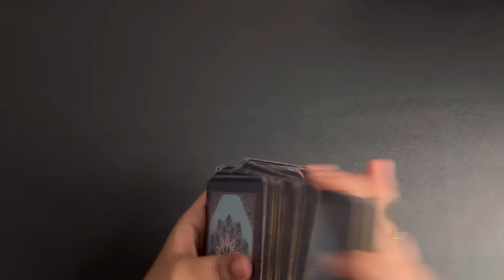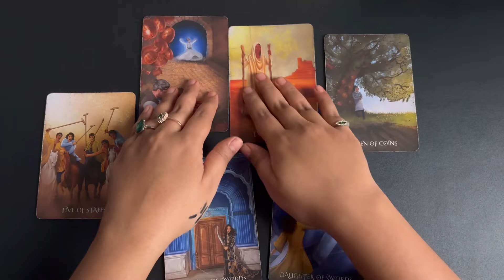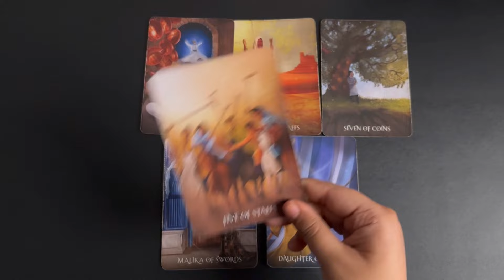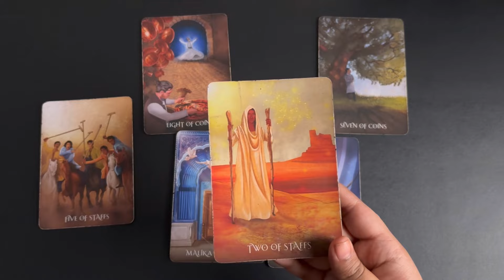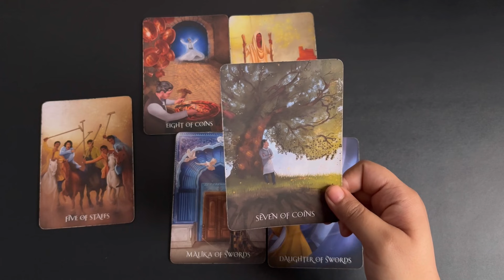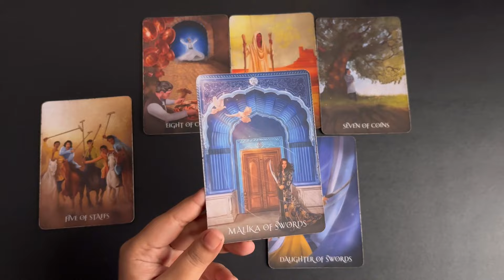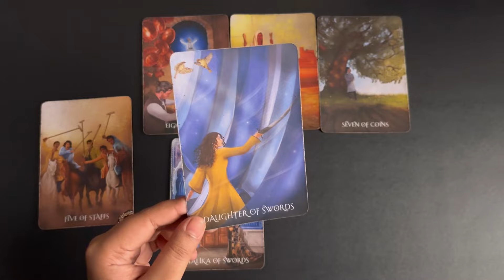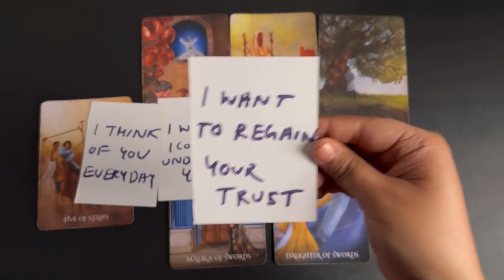Sagittarius (Dhanu) March 2024 | love hindi tarot March | No Contact tarot card reading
⌚TimeStamps
00:00 Introduction 🤭
00:34 Love Reading 💕
08:42 Channeled messages from your partner 💌

March 2024 tarot March 2024 hindi tarot 2024 March tarot reading March 2024 reading in Hindi love reading March 2024 rashifal reading March 2024 hindi tarot reading March  2024 love tarot March 2024 March love tarot